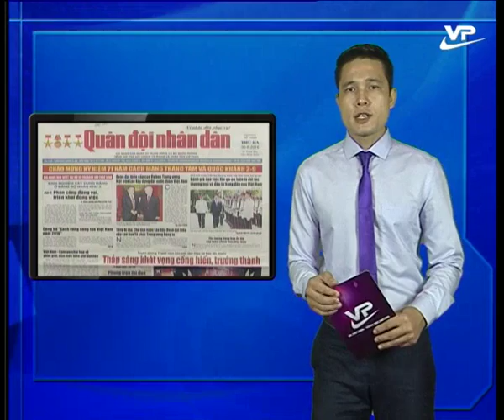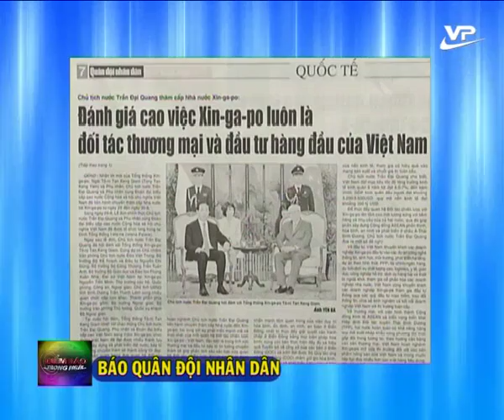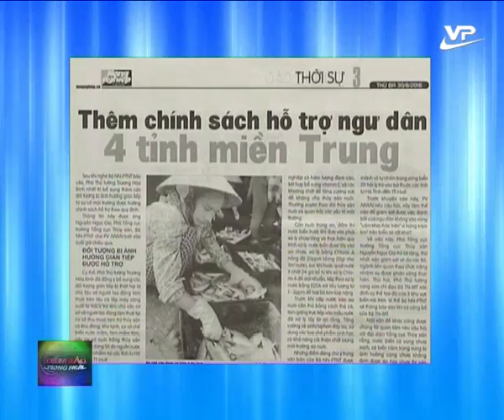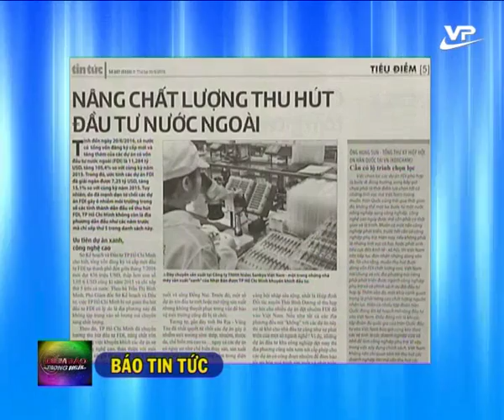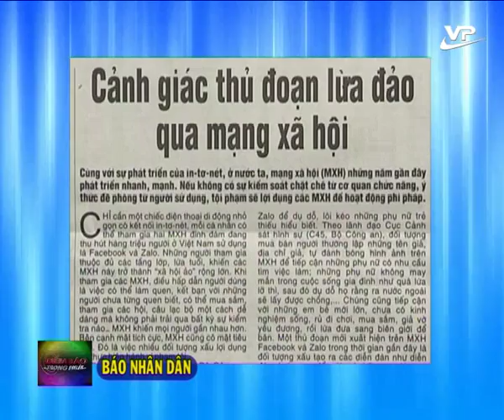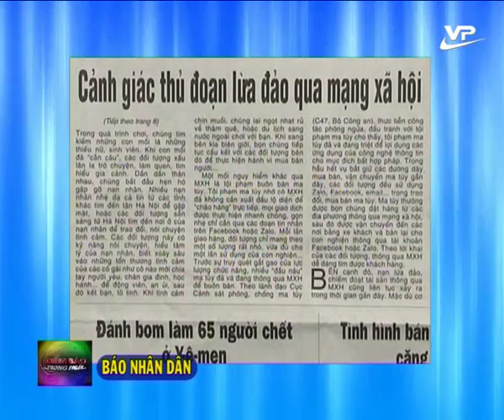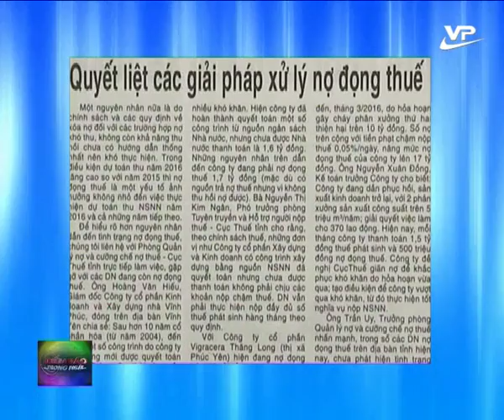Điểm báo 30.08.2016